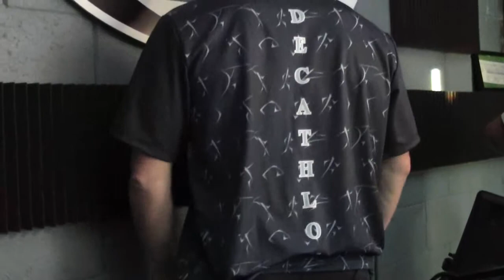Living The Run Videocast 4-3-13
Last show prior to the 2nd Annual SLO Marathon weekend. Tonight Rex & Paul welcome last year's male winner Van McCarty to talk about defending his title. Also, the biggest name in Ultramarathon running, author, and special guest at this year's race Dean Karnazes returns to Living the Run. Dean will share what it means to reminisce about his Cal Poly days, giving to the SLO Community, and share a little advice to all participants in this year's race. Don't miss us tonight from 7-78pm on ESPN 1280AM The Ticket.